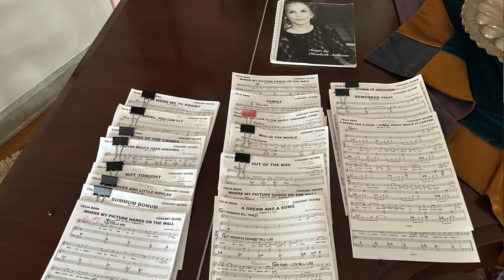CELIA BERK & ELIZABETH SULLIVAN: An Unexpected Collaboration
The award-winning singer and the matriarch of the Sullivan family talk about their unexpected collaboration that led to A DREAM AND A SONG: The Musical Stories of Elizabeth Sullivan. They share insights into family, faith and creative dreams.

Excerpts from the show's 2023 debut at New York's Urban Stages Winter Rhythms feature guitarist Sean Driscoll, violinist Seoyeon Im and pianist/music director Jon Weber. It was directed by Jeff Harnar.

More at CeliaBerk.com and ElizabethFowlerSullivan.com